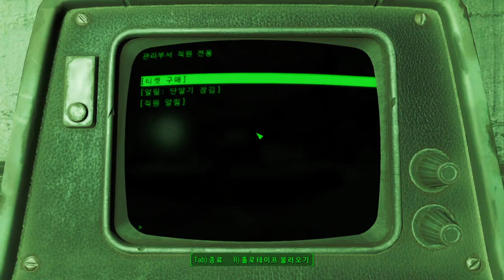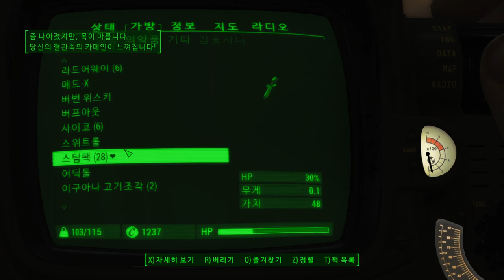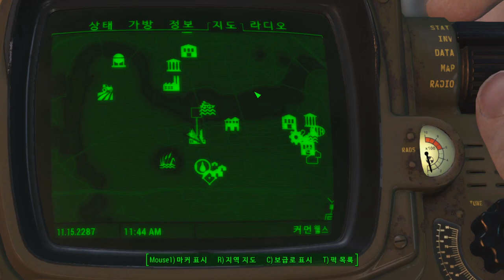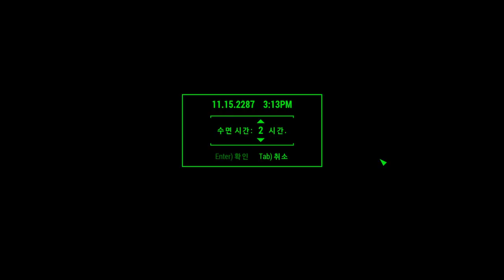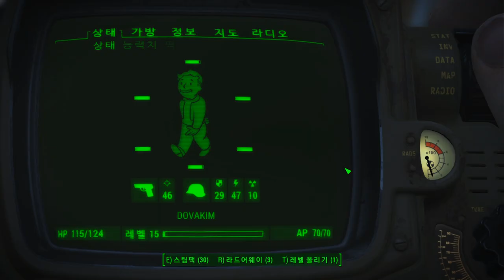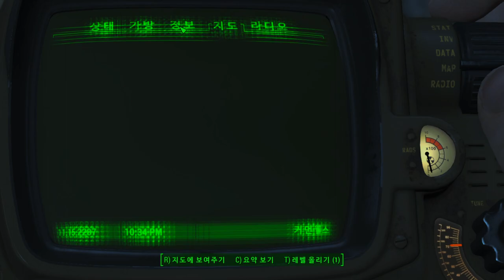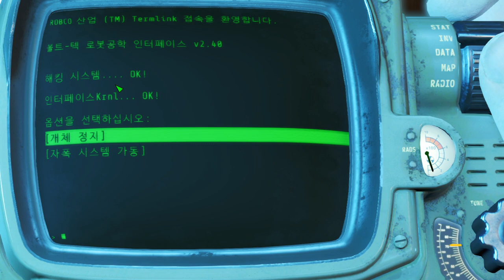8화 저장도 못해? 질병에 굶주림에 목마름 폴아웃4 생존난이도